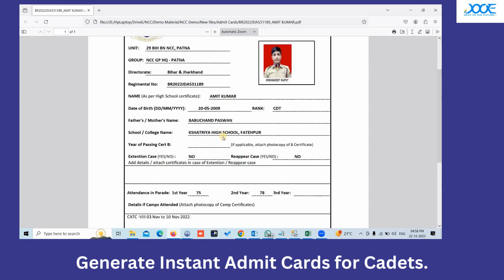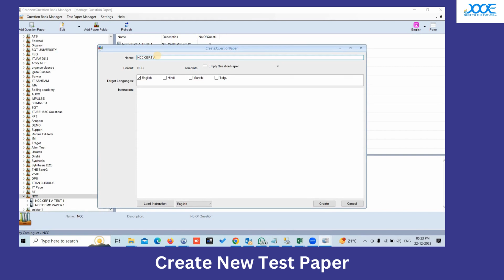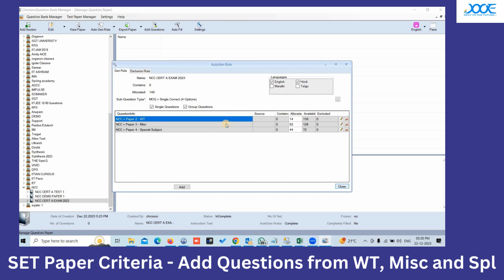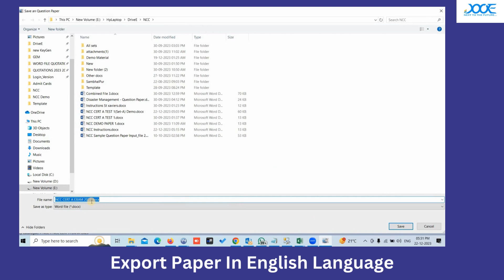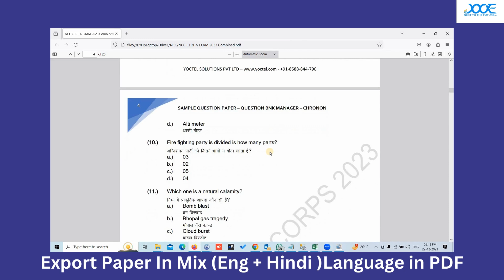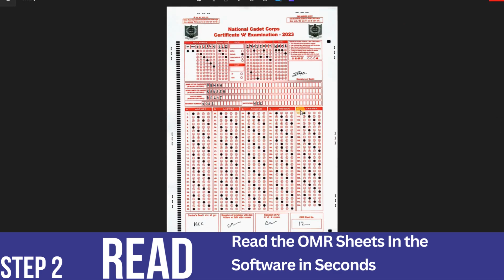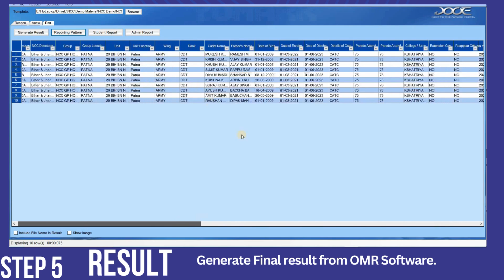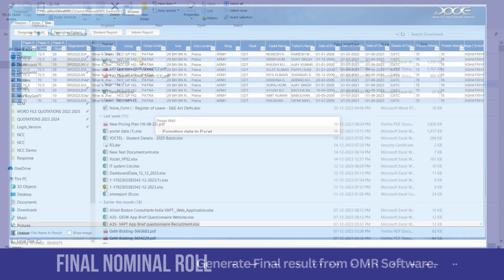End to End Solutions for NCC OMR Software and Test Paper Generator Software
End to End Solutions for NCC OMR Software  and Test Paper Generator
Instant Admit card generation
Prepare QUESTION BANK AND TEST PAPER With CHRONON
OMR sheet for CERT A & CERT B Exams
Scanner and OMR SHEET READER - OMR Software
Inclusion on Practical Marks and BONUS MARKS.
GENERATION OF RESULT from OMR Software with CRITERIA of “A”,”B”, “C” Pass/FAil.
Generation on Final RESULT NOMINAL ROLL and RESULT SUMMARY
Instant GENERATion of FINAL CERTIFICATES

Highlights of videos:
0:17 - Prepare Cadet Data with Photographs?
0:38 - Generate Instant Admit Cards for Cadets
1:07 - Create New Test Paper
1:32 - Add Paper Instructions
1:46 - Set Paper Criteria - Add questions from WT, Misc and Spl
2:36 - Generate Instant Test Paper in Seconds
2:59 - Export Paper in English Language
3:38 - Export Paper in Hindi Language in PDF
4:15 - Export Paper in Mix (Eng + Hindi)  Language in PDF
5:22 - Step 1 SCAN
5:39 - Step 2 READ
6:54 - Step 3 FEED
7:33 - Step 4 Result

Feel Free To Write To Us About Any Of Your Query. We Will Respond To You In Minimal Time.

NCC OMR Software
OMR Sheet Kaise Check Hota hai ?
OMR Software
OMR Sheet checking process?
End-to-End Solutions
FINAL CERTIFICATES
TEST PAPER With CHRONON
Test Paper Generator Software
Test Paper Generator
What is SRFR Technique
OMR Software with SRFR
SRFR stands for SCAN, READ, FEED and RESULT
OMR Software for School
Online OMR software
Offline Assessment Software
Conduct Exams on OMR Sheets
Conduct Mid Term exam OMR Sheet
omr scanner software
Question Paper Generator Software
omr software download
omr software scanner
omr sheet reader software
omr sheet reader
online omr scanner
omr checking software
Question Paper Generator
omr software free
omr checker
omr answer sheet checker
online omr sheet checking
omr sheet checker software
omr sheet checking software
omr solution
omr software company
advantages and disadvantages of offline exam
Advantages of offline examination
YOCTELIZATION of Schools
Which machine is used to check the OMR sheet?
how omr sheets are checked
Which software is used for OMR?
What is OMR in programming?
Which software is used to check the OMR sheet?
Which device is used to read OMR?
What is the best OMR software?
National Cadet corps omr software download
OMR Software for NCC
How does the OMR answer sheet checker work?
OMR शीट कैसे चेक होता है
यह है एग्जाम में OMR शीट भरने का सही तरीका!
नीट ओएमआर शीट 2024
CBSE ओएमआर शीट 2024
नीट 2024 ओएमआर शीट कैसे भरें
Board Exam men OMR kaise bhare?
My friend filled a wrong bubble in the OMR sheet
OMR sheet क्या होती हैं ?